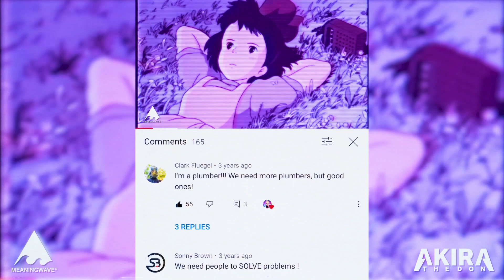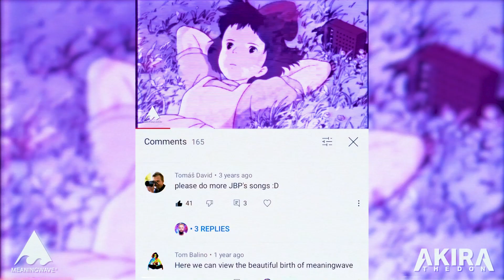Jordan Peterson & Akira The Don Talk About Music & Meaning (And Meaningwave)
@JordanBPeterson  and Akira The Don talk about Meaningwave, the power and purpose of music, the patterns of existence, Jordan's favourite music, the power of arrangement on music, the meaning behind his famous artwork, The Meaning Of Music, and more!